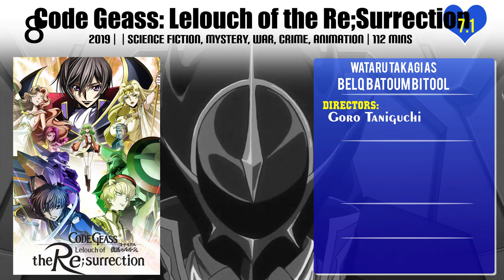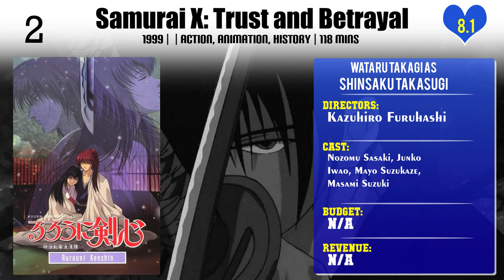Wataru Takagi Top 10 Movies of Wataru Takagi| Best 10 Movies of Wataru Takagi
Top 10 Movies of Wataru Takagi

Find the list of top 10 and best movies by Wataru Takagi
Psycho-Pass: Sinners of the System - Case.2 First Guardian
Detective Conan: The Lost Ship in the Sky
Code Geass: Lelouch of the Re;Surrection
Iria: Zeiram the Animation
Psycho-Pass: Sinners of the System - Case.3 In the Realm Beyond Is ____
Stand by Me Doraemon
Doraemon: Nobita's Chronicle of the Moon Exploration
Magical Circle Guru Guru
Samurai X: Trust and Betrayal
One Piece: Jango's Dance Carnival

Pl. Comment down your favorite movie of Wataru Takagi